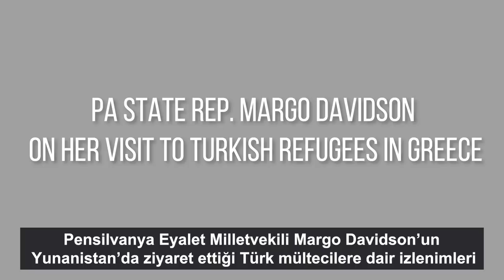PA State Rep. Margo Davidson reflects on her visit to Turkish refugees in Greece | Spotlight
When my constituents who are from Turkey started telling me about the plight of the Turkish people, it became more and more concerning.

And then, when I was asked by a leader of the Turkish community which I've known for  a number of years now to come and see for myself what was going on, I was more than open to be a witness to what was happening to friends and family members of my constituents here in Upper Darby.

The stories of how they were persecuted in their country and the great lengths and the danger that they went through in order to escape--no one would put themselves through that level of danger had they not faced the level of persecution that they were facing in their country.

I had many moments where I was in tears. I guess the most emotional moment for me was the story of the young girl whose mother was drowning...

And she came across the river. And her mother was so afraid because she was already afraid of the water. And, the water was coming up around her neck.

And she could not swim, and she began to sink, and it was her daughter that reached in the water to pull her up.

There were seven grown men in that room, and they were all in tears. All of us were in  tears. You could see the trauma of that experience even still on the young daughter's face.

I just thought about all the thousands and thousands of people--even as horrible as that story was--that did not have the means to get out.

And how so many people were cheated by smugglers, trying to get out, having to cross this river, the amazing feats they went to so their newborn children wouldn't have to go to jail. Because that was what they were facing.

There were pregnant mothers that crossed the river; there were mothers with very young children and older children...

And even with all of that, even with the 600 or so families that did escape. What about the thousands who are not able to escape, that were detained, that were in jail.

We heard about mothers being imprisoned right after birth in Turkey. And it's just really a horrible shame; and that they're still being tracked by the Turkish government at this point is just really frightening.

Turkey had achieved democracy, but now it's under a single person's rule--which is what we call a dictatorship—

And so I feel like I have a full understanding what is taking place in Turkey and what the two sides are, what the opposing forces are.

It was really an eye-opener; I was not aware of the persecution that was going on in Turkey.

Subsequently, I've read more about what's been going on in Turkey and how most of the world, the general public is not aware of what's going on.

And how far-reaching it is, because the cleric Gulen had schools in 170 countries and-- from published reports--Turkey has been very vigilant in trying to get those people detained and extradited back to Turkey to be imprisoned.

Turkish people have been very hard workers here in America, have really contributed greatly to American society, and have definitely contributed greatly to my district here.

So, I believe that elected officials on both sides of the aisle would gain a broader understanding of the world condition--particularly as it relates to Turkey-- if they visited firsthand some of these places.